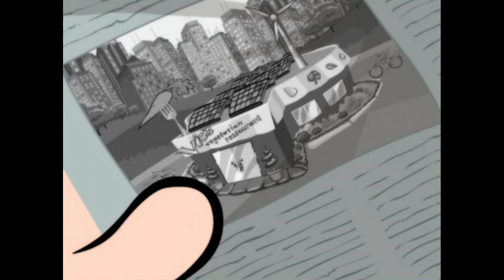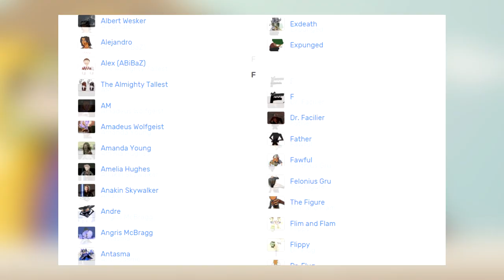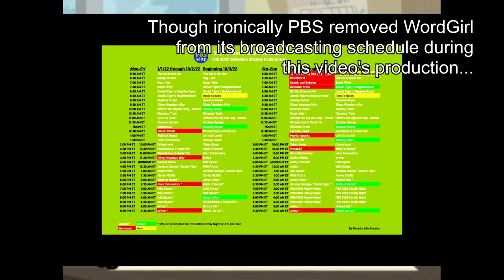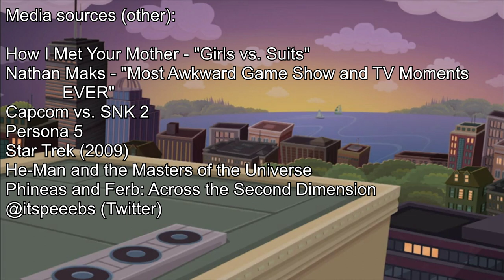The Second Beginning of WordGirl (Every Episode Reviewed: Season 1, Part 1)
Welcome to a glorious world of vocabulary, destruction, defamation, capitalism, and actually decent video quality.

This is part 2 of my WordGirl series retrospective.

0:00 - Intro (The Interstitials)
2:07 - Tobey or Consequences
5:43 - High-Fat Robbery
8:28 - You Can't Crush City Hall
11:24 - Two-Brain Highway
14:16 - Coupon Madness
16:52 - When Life Gives You Potatoes
21:11 - Jerky Jerk
24:39 - Becky's Birthday
28:24 - Chuck!
31:09 - Down With Word Up
34:17 - Book Ends
36:48 - Mr. Big
40:15 - Super Grounded
42:51 - Mouse Army
46:38 - Tobey's Masterpiece
51:08 - Chuck the Nice Pencil Selling Guy
54:49 - The Birthday Girl
58:17 - Granny Sitter
1:00:51 - Mr. Big's Big Plan
1:04:36 - Vocab Bee
1:09:43 - Shrinkin' in the Ray
1:13:16 - Department Store Tobey
1:17:24 - Chuck-E-Sneeze
1:20:19 - Swap Meat
1:23:21 - Granny's Good-Time All-Cure Spritzer
1:26:54 - Mecha-Mouse
1:32:10 - Outro (Keeping the Show Alive)
1:33:45 - Next Time On / Credits